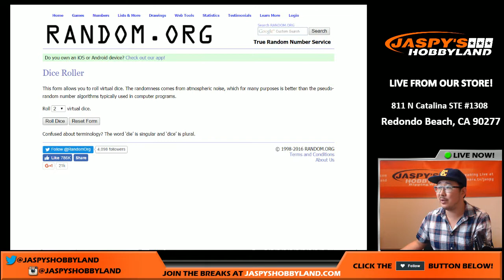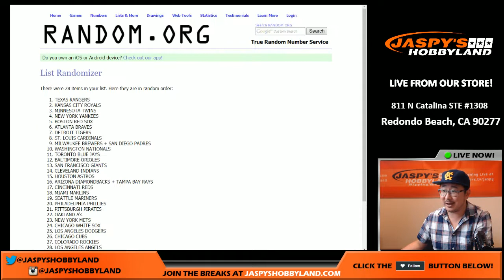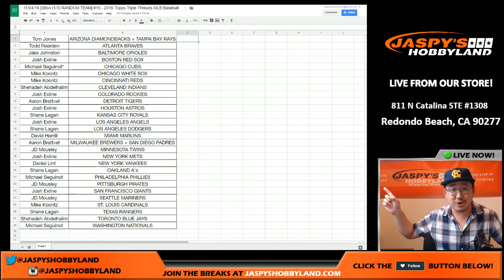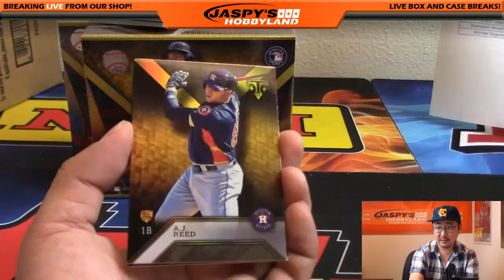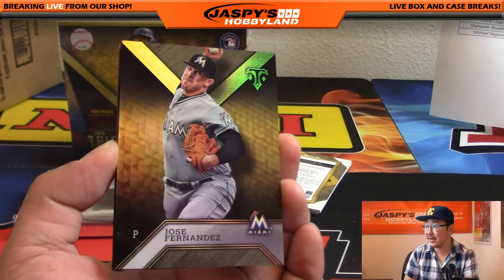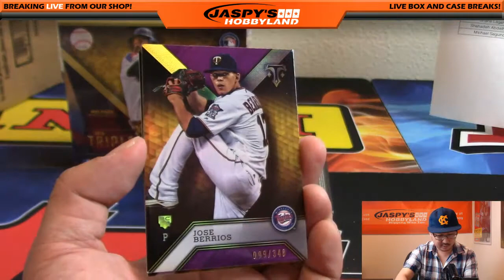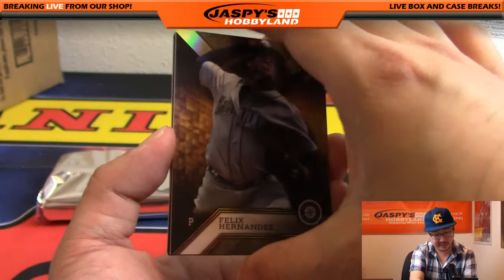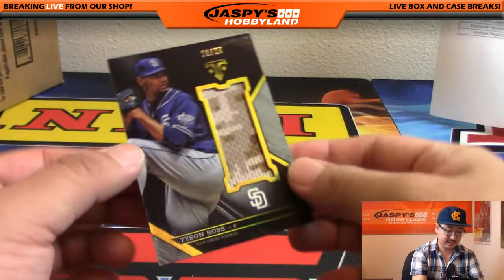11/04/16 [3Box (1/3) RANDOM TEAM] #15 - 2016 Topps Triple Threads MLB Baseball